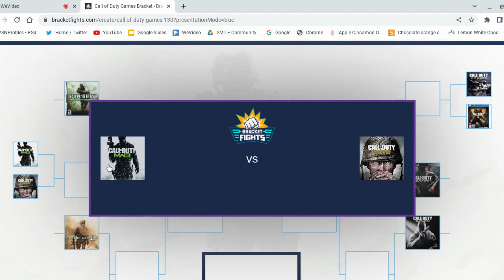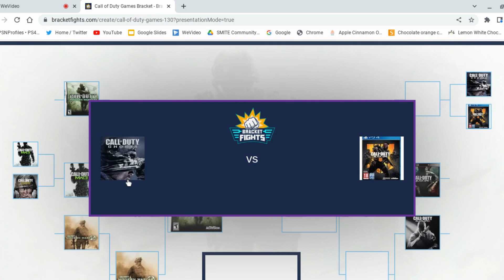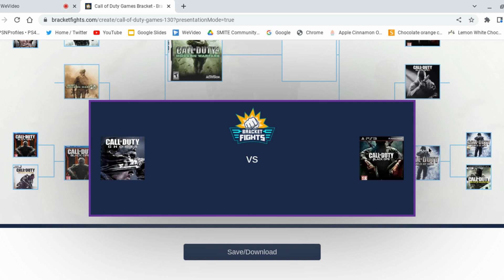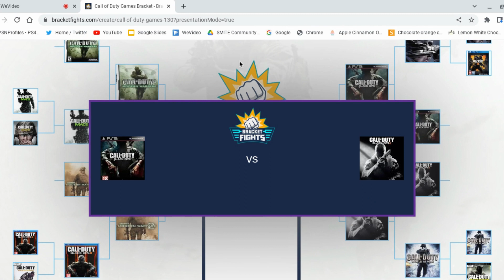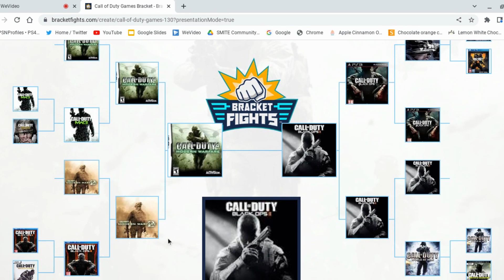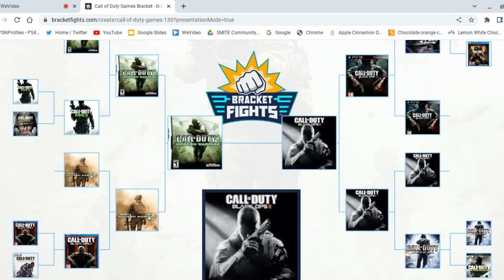So In My Opinion What Is The Best Call Of Duty Game?